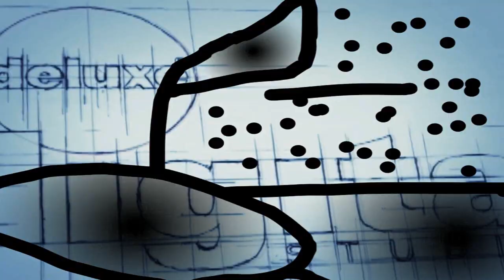Deluxe Digital Studios 1995 Effects Super with dirty film effect v2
I'll call it the dirty film effect